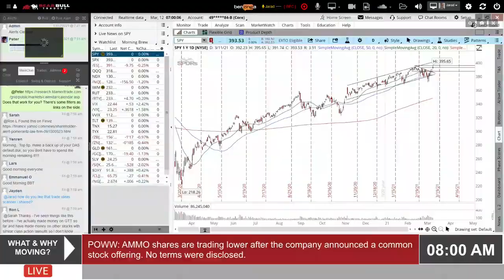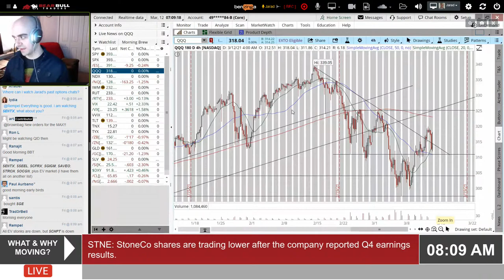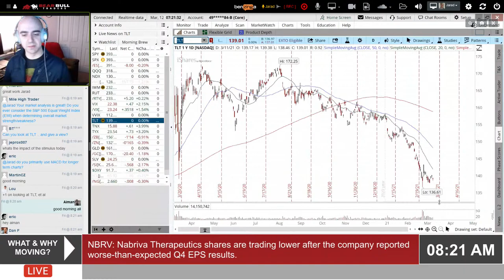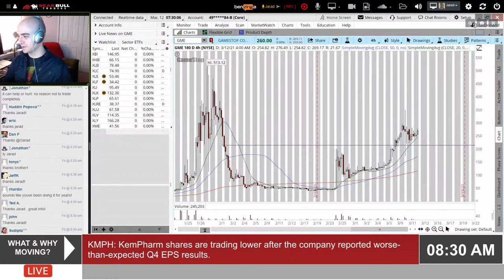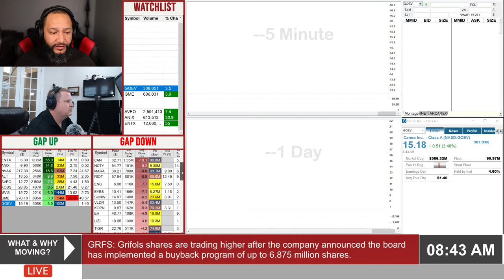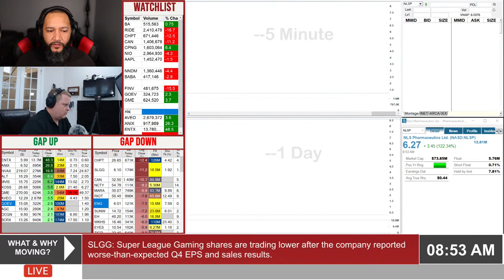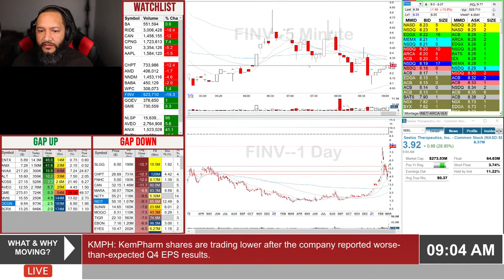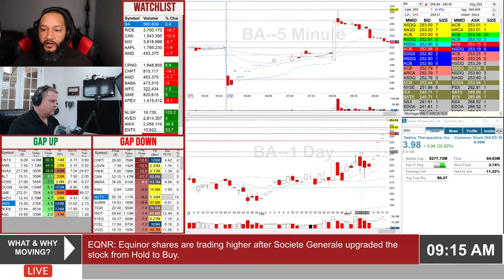Pre-Market Trading Prep - March 12, 2021